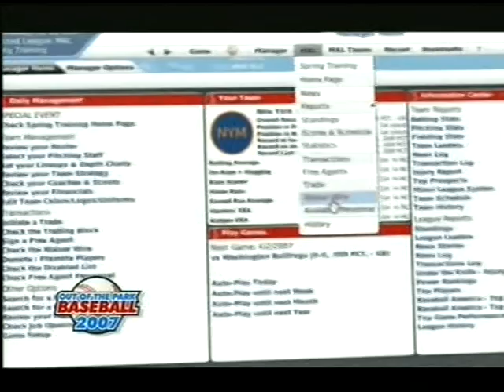NFL 2007 week 1 MNF CiB - BAR sept 10 part 3 full game